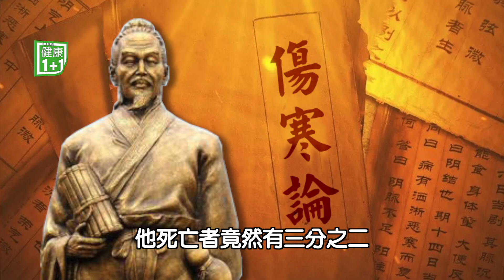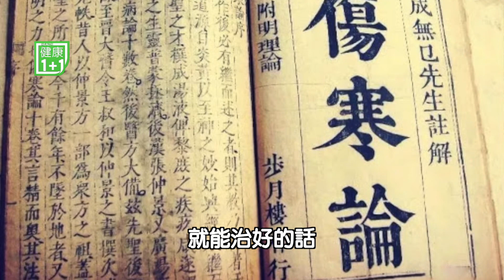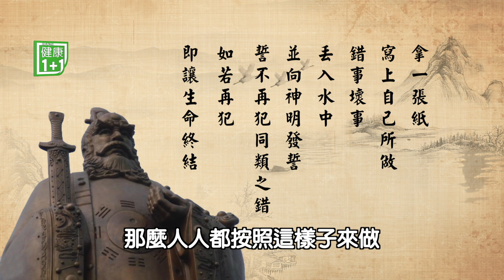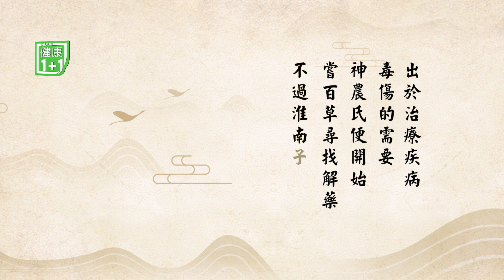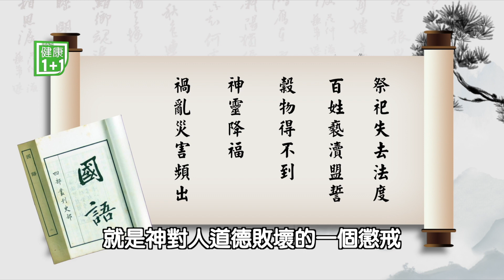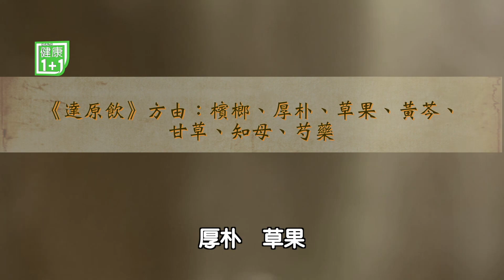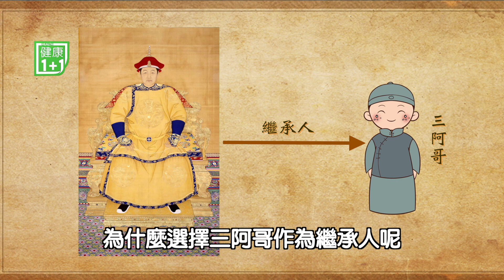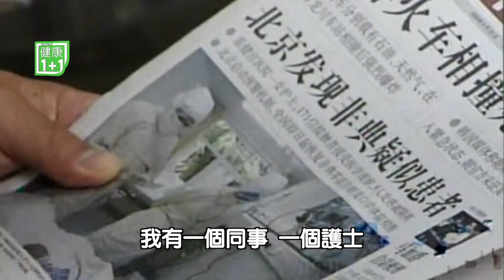古代瘟疫啓示與中醫良方 | COVID-19 | 武漢肺炎 | 新冠病毒 | 新型冠狀病毒 | 健康1加1 遇見更好的自己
根據約翰‧霍普金斯大學（Johns Hopkins University）的數據，截至美東時間6月2日晚上8點，全球確診感染新冠病毒的人數已經超過637萬，死亡人數接近40萬。美國確診病例超過183萬例，死亡超過10.6萬人。‭ ‬目前全球還是籠罩在疫情的危險中，讓我們一起回顧歷史上的瘟疫，看能否找到現代人抗擊新冠病毒的有效方法~

# 西班牙流感和新冠病毒有何驚人相似之處？

🔔本期特別來賓
美國加州桑尼維爾河洛醫科大學教授   胡乃文  中醫師
前中國中醫科學院廣安門醫院主治中醫師   楊超波 從醫二十年

如果想瞭解更多關於健康的訊息，請鎖定健康1+1直播間，美東時間每週六晚上九點，台灣時間每周日早上九點。

「健康1+1」希望為民眾提供一個最權威，最貼心的醫療資訊服務，在這個平台上，我們將邀請到資深的醫生以及醫療專家等，與大家分享保健的妙方。

話題包含美國醫療保險福利、移民就醫、中醫養生、牙齒保健、女性健康專題、心靈與精神健康、移民就醫、居家保健、抗癌最新療法等，並提供適合各年齡層的最新醫療健康資訊。

美東首播時間：每週六 9:00 pm
美東重播時間：每週三 03:30 pm |  每週五 10:00 am

休斯頓首播時間：每週六 8:00 pm
休斯頓重播時間：每週三 02:30 pm |  每週五 9:00 am

美西首播時間：每週六 6:00 pm
美西重播時間：每週三 10:30 am |  每週五 3:00 pm |  每週六 5:30 am

大陸首播時間：每週日 7:30 am
大陸重播時間：每週二 1:30 pm |  每週六 6:00 am |  每週六 8:00 pm

歐洲首播時間：每週五 10:30 am
歐洲重播時間：每週三 02:30 am |  每週三 4:00 pm